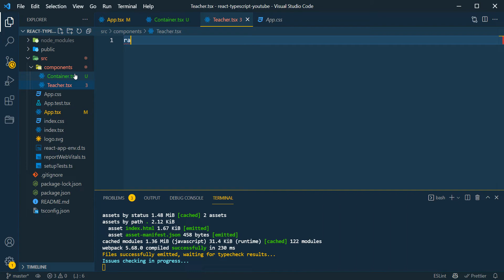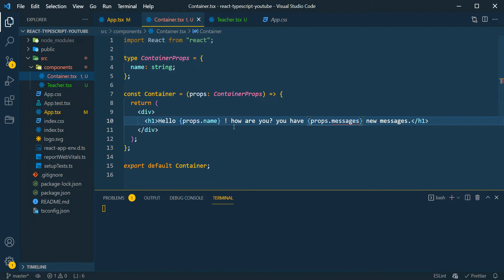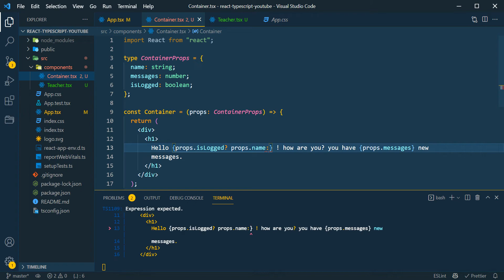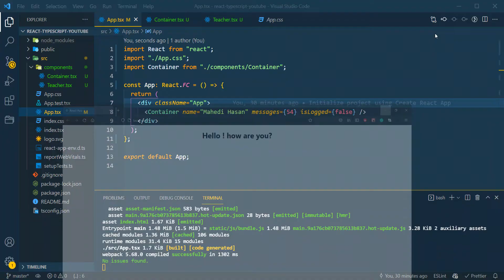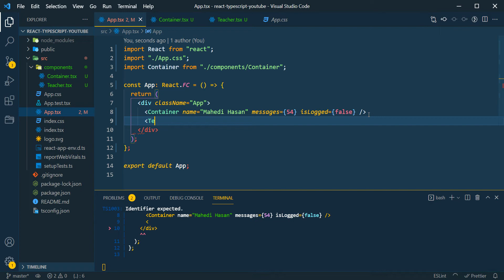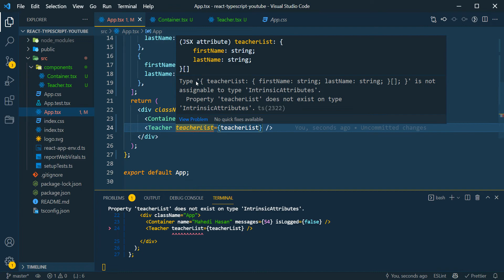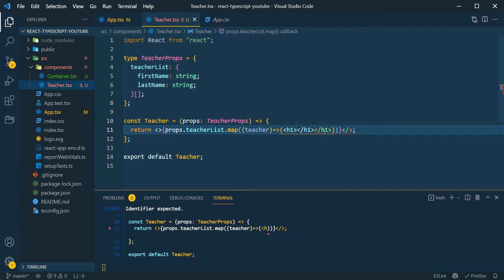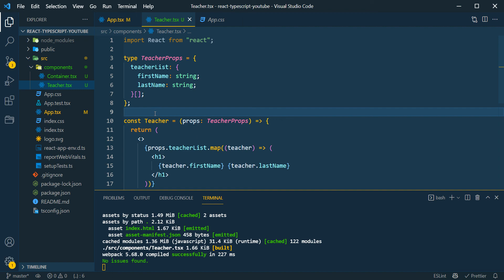React TypeScript Tutorial - 3 - Basic Props in Typescript React js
Welcome, React-Typescript tutorial in Bangla. We will learn a lot of things from this tutorial.

Feel free to give a star to GitHub repository